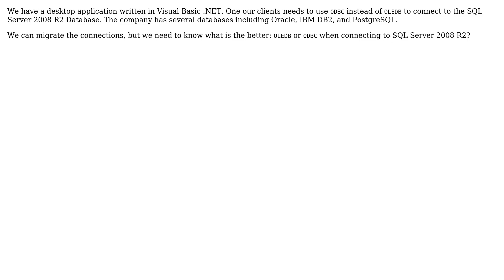Databases: Connect to SQL Server using OLEDB or ODBC?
With thanks & praise to God, and with thanks to the many people who have made this project possible! | Content (except music & images) licensed under CC BY-SA | Music | Images & others | With thanks to user RicardoBalda user Paul White user Mike Walsh and the Stack Exchange Network Trademarks are property of their respective owners. You are responsible for your own actions.